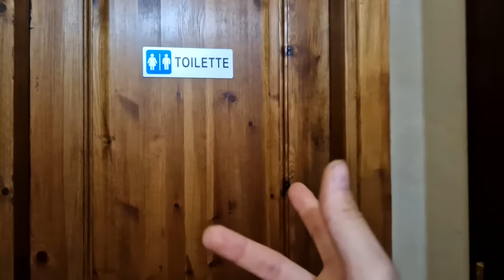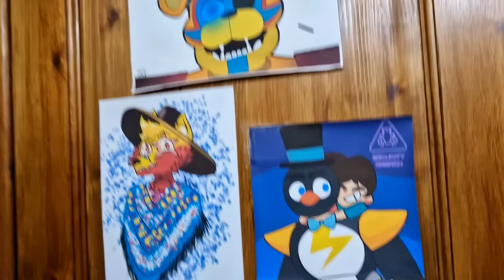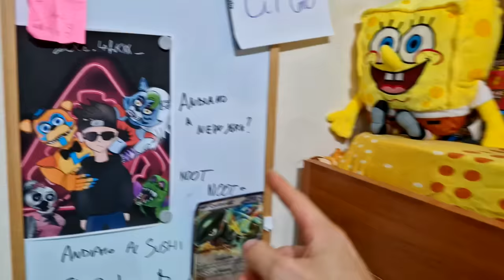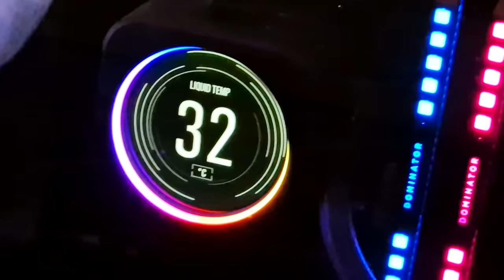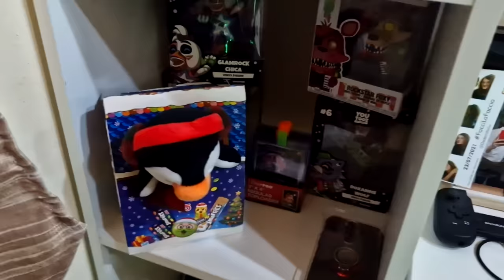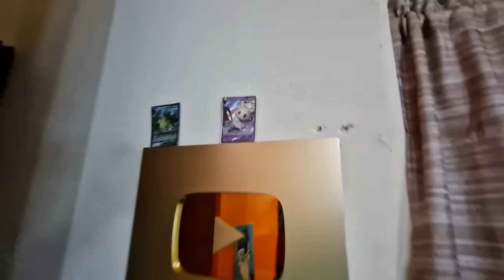LA CASA di LORENZIST: Tour Completo